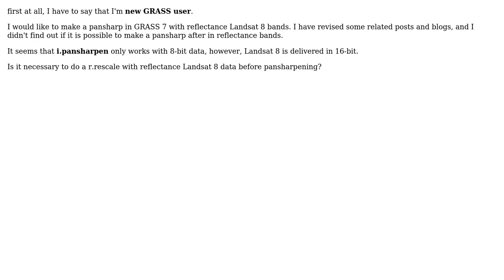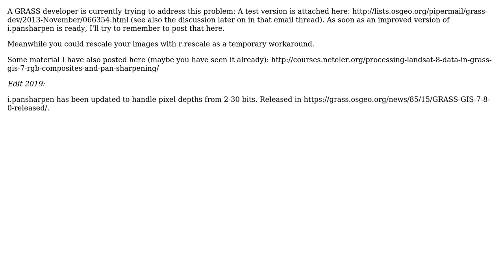GIS: Pansharpening radiance/reflectance of Landsat 8 in GRASS 7?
With thanks & praise to God, and with thanks to the many people who have made this project possible! | Content (except music & images) licensed under CC BY-SA | Music | Images & others | With thanks to user markusN user El Jesus user Aaron and the Stack Exchange Network Trademarks are property of their respective owners. You are responsible for your own actions.